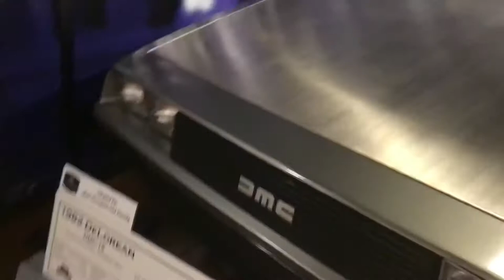This museum has back to the future dmc delorean time machine and I got to sit in it